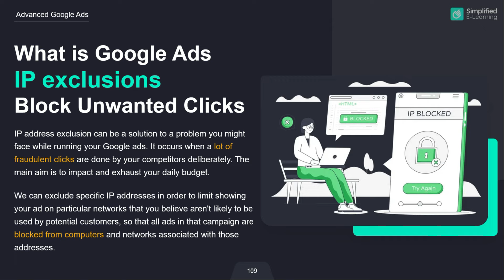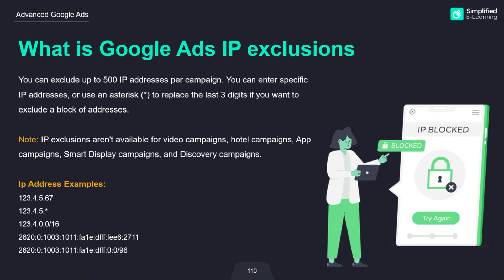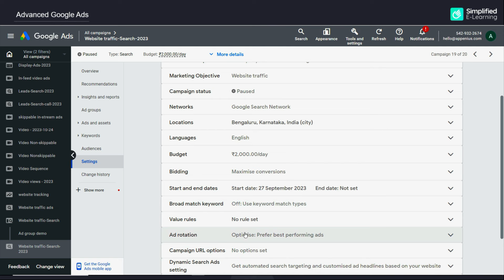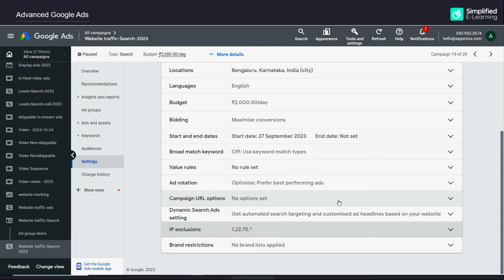Google Ads IP Exclusions | Block Unwanted Clicks | Google Ads Course in Tamil | #46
In this video, I will show you exactly how to Use Google Ads IP Exclusions in Tamil. In this google ads tutorial for beginners you'll learn step-by-step how to use google ads in Tamil.

What is IP address exclusion?
Excluding by IP Address allows you to exclude computers or networks associated with specific IP address(es) from being served your ads. You can also exclude the address of your company's network to prevent your colleagues from being shown your ads.